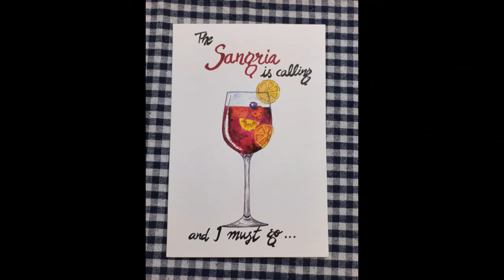Easy Watercolour paintings for Bar | Beer, Mojito, Sangria n Martini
Hi Everyone,
Hope allare doing great. here I am making some watercolour bar theme art like Beer, Martini, Mojoto n Sangria with some funny quotes.

Things I am using in this vodeo are:

1. Watercolour Sheets A4 Hot pressed 300 GSM. :Brustro Artists Watercolour Paper 25% Hot Pressed 300 GSM -50 Sheets. Size 10 cm X 14 cm

2. Artists' watercolours : Camlin Kokuyo Artist 5ml Water Color Tube - 24 Shades (Multicolor)

3. Fine Linears. 0.2 , 0.5 : uni-Ball PIN-200 Fine Line Markers (0.5mm, Black Body, Black Ink, Pack of 3)